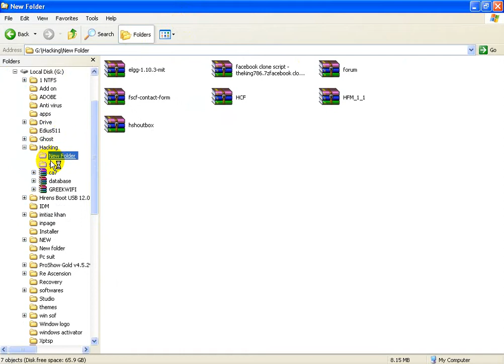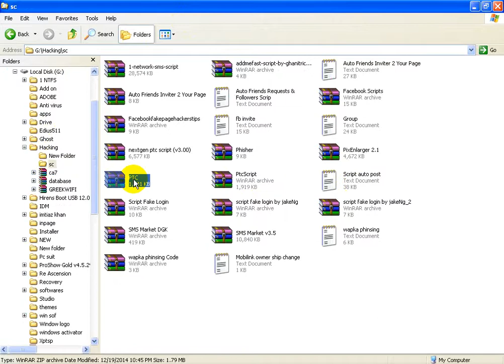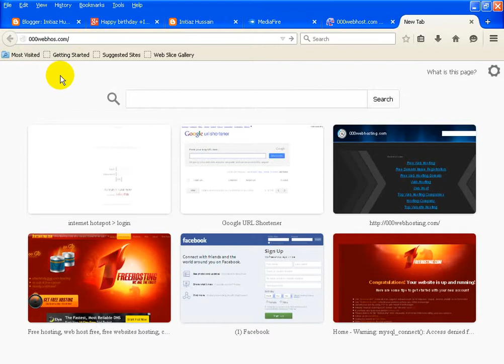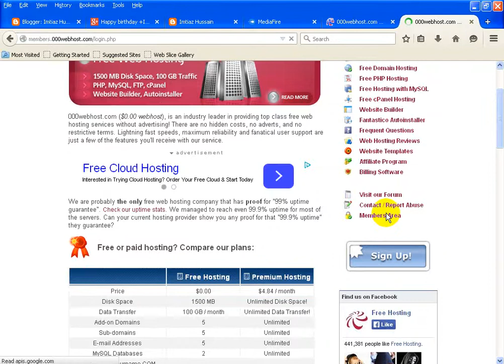How to Make a PTC website by ihkanwal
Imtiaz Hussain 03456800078